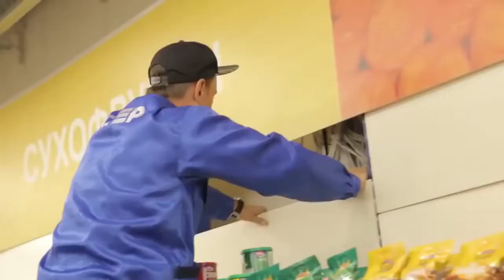Kalinka Flashmob in Kaliningrad, Russia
A love song for peace between peoples, for peace between Russia and Ukraine for a future together.
Stop the war in Ukraine.